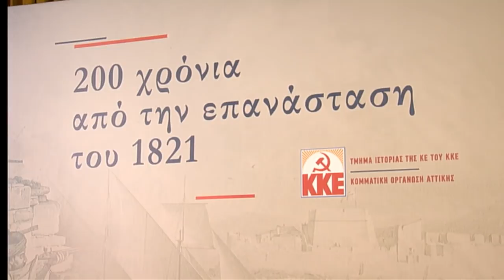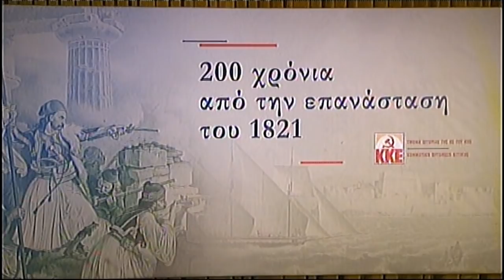Εκδήλωση του Τμ. Ιστορίας της ΚΕ και της ΚΟΑ του ΚΚΕ με θέμα: 200 χρόνια από την Επανάσταση του 1821